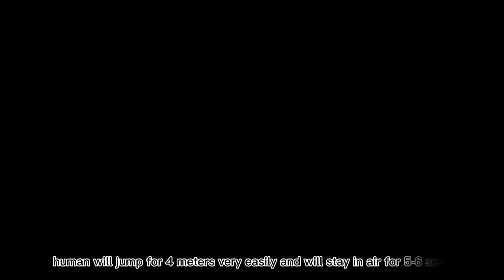What Would Happen If We Start Living On The Moon? | Kia Hoga Agar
What if we colonized the moon and start living there?
is moon atmosphere suitable for living?
How we will make the atmosphere suitable for living there?
How we will be living our life there?
lets suppose we start living on the moon, will it be similar life as we are living on the earth?
How we will be living there?
how we can start living on the moon without oxygen?
how can we start growing plants without oxygen?
what would happen to the plants?
what would happen to the human living there without plants?
if we bombarded ice comets on moon will it make moon atmosphere suitable for living?
what if we start living under ground or in caves?
here is What Would Happen If We Start Living On The Moon?